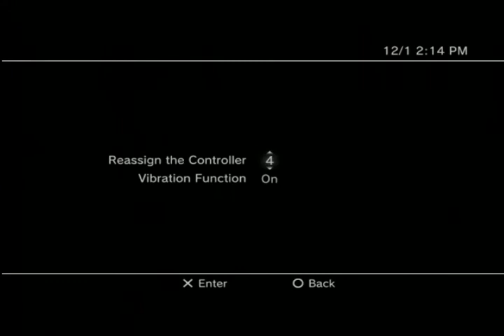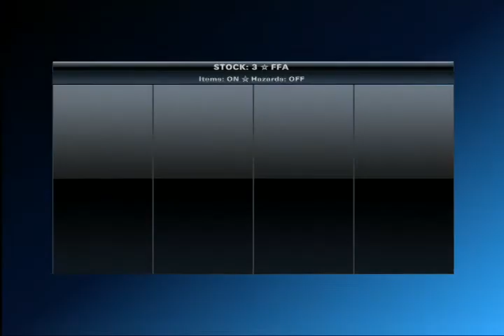[2012.12.01] PnT - PSAS - Andy vs Snowdown vs Andrew vs Rob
Some of our matches in Playstation All-Stars Battle Royale. Recorded via an AverMedia C281 Game Capture HD. We run multiple stations, but only had one C281. This is Giniro Shourai (me)  vs the visiting Snowdown, who is formerly from Buffalo, but moved to Texas vs his brother, Andrew vs Rob